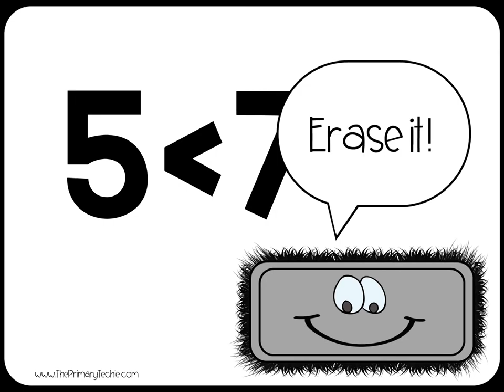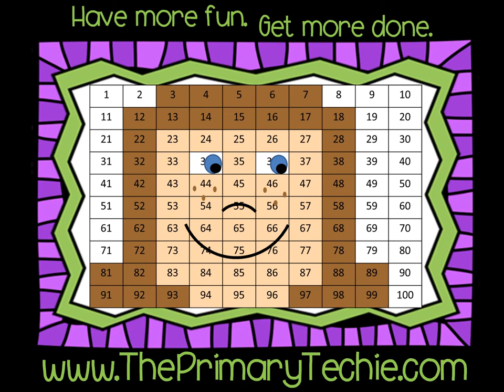Greater Than Less Than to 10 - Gator